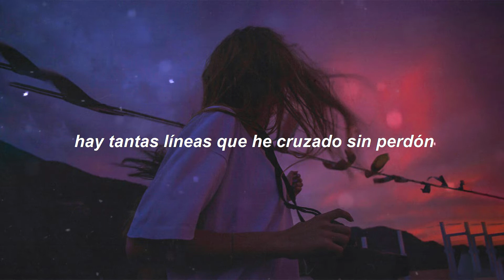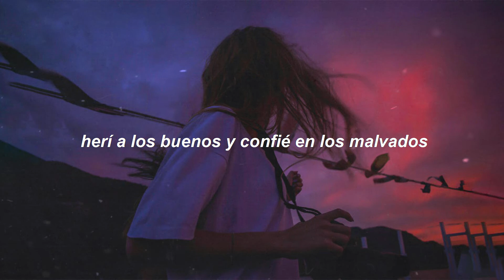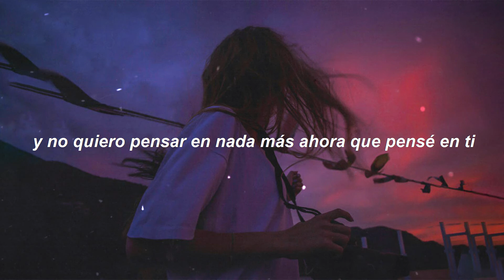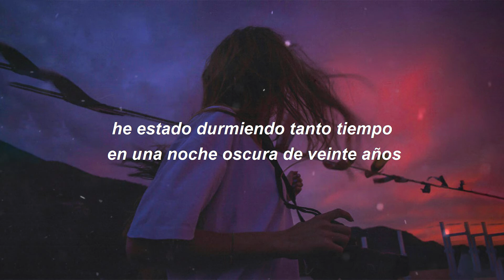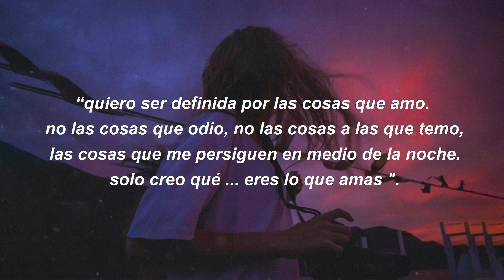Taylor Swift - Daylight • Español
Taylor Swift - Daylight • Subtitulado al español.

Taylor hizo un trabajo increíble con el álbum. Esta fue una canción que ella escribió y produjo.
Ojalá les guste y siento los errores.

Video por y para fans. Sin fines de lucro. Crédito a sus respectivos creadores.